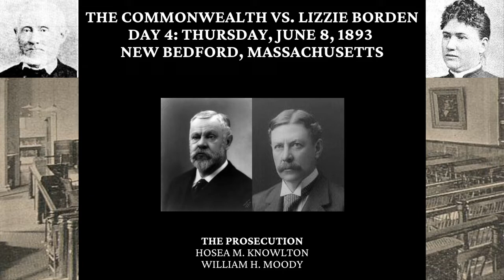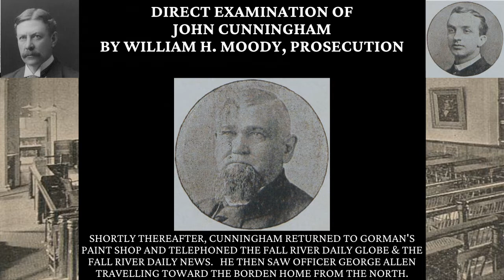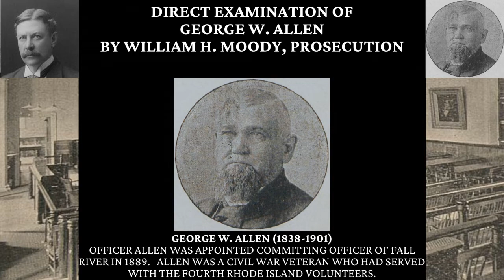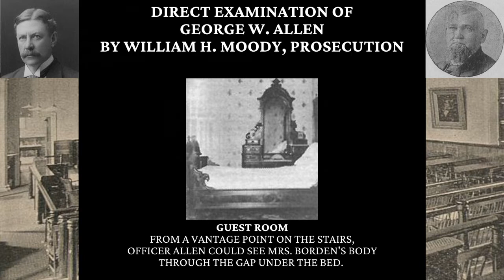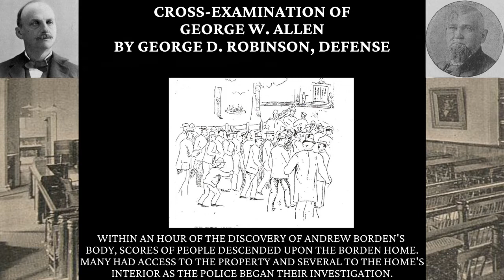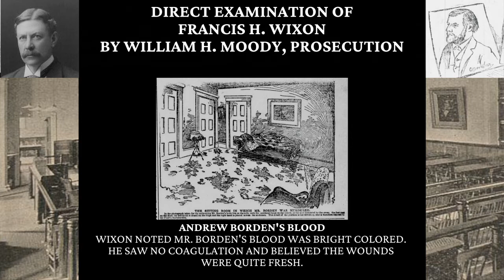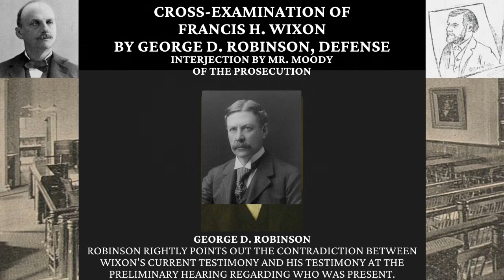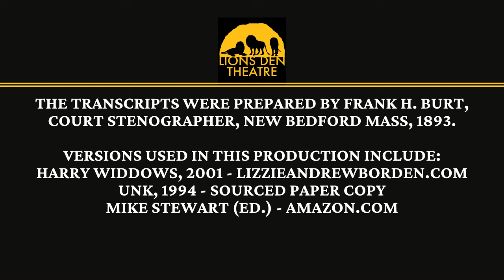The Lizzie Borden Trial Audio Transcript Day 4 Part 4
In Day 4 Part 4 we hear the testimonies of:
John Cunningham, the Fall River news dealer, who reported the murders to the Fall River Police Department.
George W. Allen, the first police officer on the scene.
Francis H. Wixon, a Sheriff's Deputy, who went to 92 Second Street moments after the crime was reported.

Featuring Mark Penny, Keith Morrison, Christine Daniels, Ron Newcombe, Jonathan Collins, Kevin MacNeil, Kevin Morrison & Denisha Farrell.

Further Reading:
The Trial of Lizzie Borden
The Borden Murders
The Case Against Lizzie Borden
The Knowlton Papers
Parallel Lives
The Murder’s Maid
A Private Disgrace
Lizzie Borden Sourcebook
The Fall River Murders